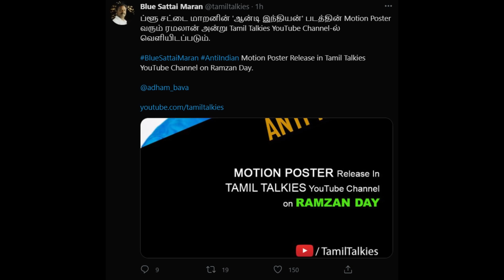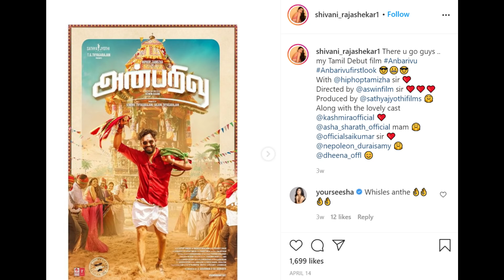Film Talk | Jagame Thandhiram Trailer, Blue Sattai Anti Indian First Look, Annaatthe Updates